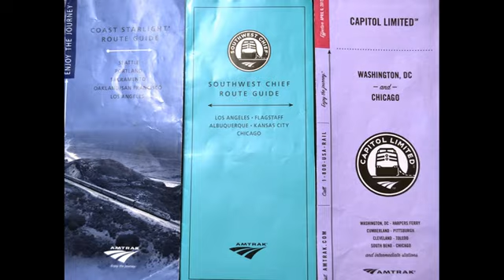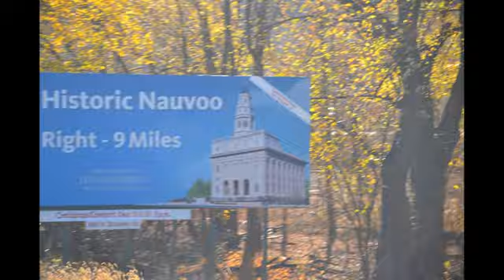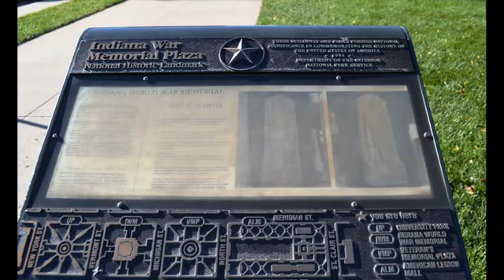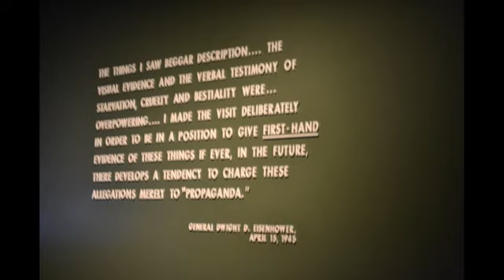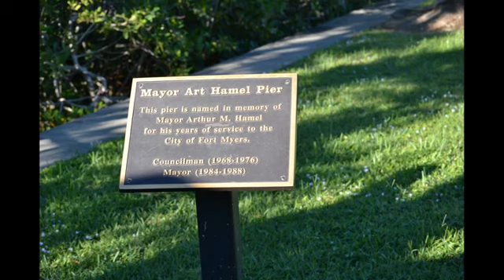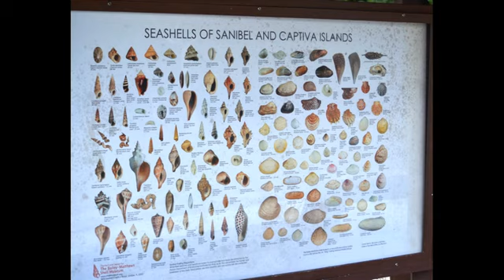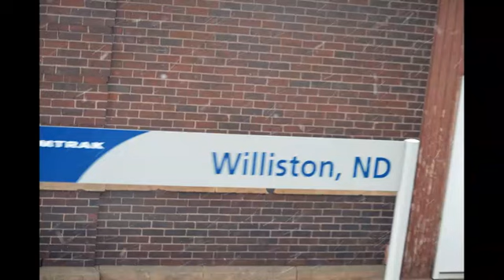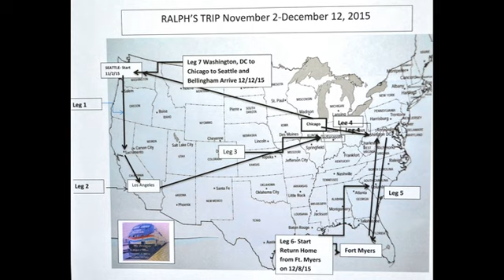Ralph's AMTRAKTRIP2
This is a trip I took all on AMTRAK starting 11/2/15 and ending on 12/12/15